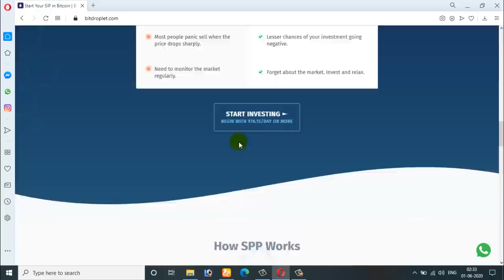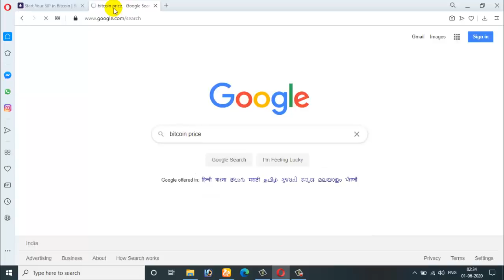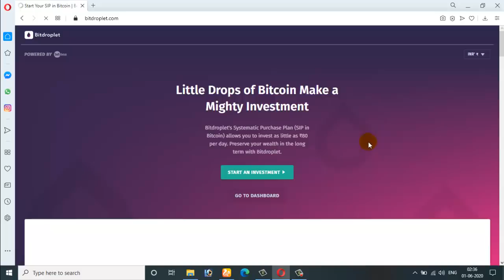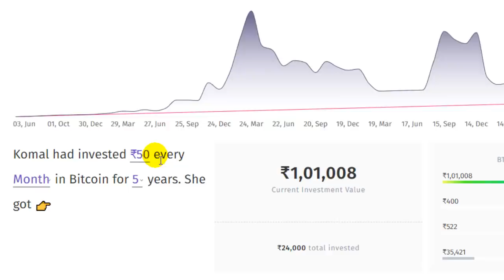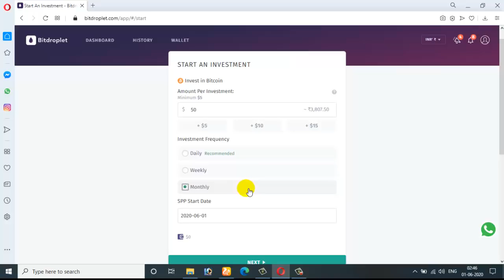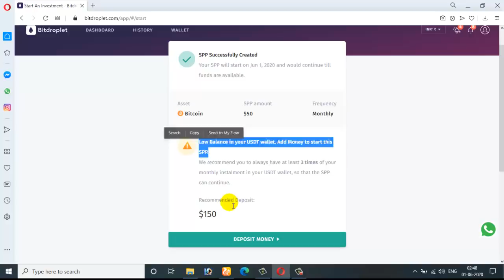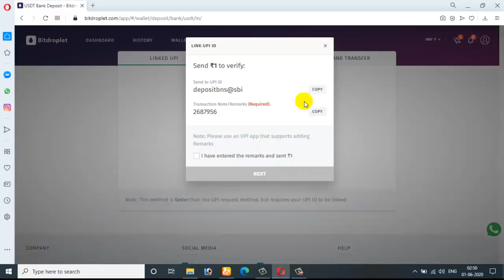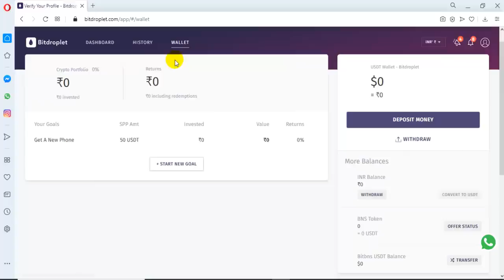Bitcoin থেকে ঘরে বসে ইনকাম করুন প্রতি মাসে লক্ষ লক্ষ টাকা 100% গ্যারান্টি II Make Money Online🔥🔥🔥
How to Earn Money from Bitcoin In India, Easy Ways to Make Money Online From Your Mobile.